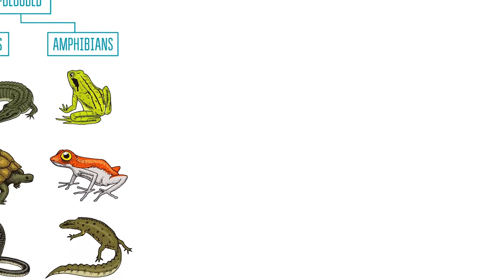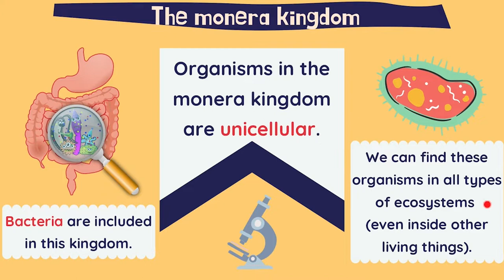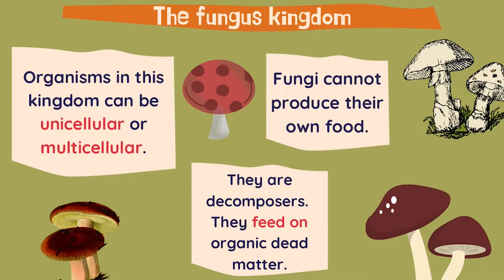Jamur itu bukan tumbuhan - Banyak yang tidak tahu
Jamur atau cendawan adalah organisme yang termasuk ke dalam kingdom Fungi dan tidak mempunyai klorofil sehingga bersifat heterotrof. Jamur ada yang uniseluler dan multiseluler. Tubuhnya terdiri dari benang-benang yang disebut hifa. Hifa dapat membentuk anyaman bercabang-cabang yang disebut miselium. Reproduksi jamur, ada yang dengan cara vegetatif ada juga dengan cara generatif. Jamur menyerap zat organik dari lingkungan melalui hifa dan miseliumnya untuk memperoleh makanannya. Setelah itu, menyimpannya dalam bentuk glikogen.Jamur merupakan konsumen, maka dari itu jamur bergantung pada substrat yang menyediakan karbohidrat, protein, vitamin, dan senyawa kimia lainnya. Semua zat itu diperoleh dari lingkungannya. Sebagai makhluk heterotrof, jamur dapat bersifat parasit obligat, parasit fakultatif, atau saprofit.

Cara hidup jamur lainnya adalah melakukan simbiosis mutualisme. Jamur yang hidup bersimbiosis, selain menyerap makanan dari organisme lain juga menghasilkan zat tertentu yang bermanfaat bagi simbionnya. Simbiosis mutualisme jamur dengan tanaman dapat dilihat pada mikoriza, yaitu jamur yang hidup di akar tanaman kacang-kacangan atau pada liken. Jamur berhabitat pada bermacam-macam lingkungan dan berasosiasi dengan banyak organisme. Meskipun kebanyakan hidup di darat, beberapa jamur ada yang hidup di air dan berasosiasi dengan organisme air. Jamur yang hidup di air biasanya bersifat parasit atau saprofit, dan kebanyakan dari kelas Oomycetes. Jamur dibedakan menjadi 4 divisio, yaitu Zygomycota, Ascomycota, Basidiomycota, dan Deuteromycota. Beberapa jamur dari genus Psilocybe terkenal dapat menyebabkan halusinasi dan sekarang dilarang di Indonesia.

jamur,
jamur crispy,
jamur enoki,
jamur tiram,
jamur enoki enaknya dimasak apa,
jamur krispi,
jamur merang,
jamur kancing,
jamur enoki crispy,
jamur kuping,
jamur madu,
jamur asmr,
jamur asam manis,
jamur air cucian beras,
jamur abadi,
jamur angelbert,
asmr jamur enoki pedas,
asmr makanan pedas jamur enoki,
asmr jamur enoki,
asmr jamur,
asmr mukbang jamur enoki,
asmr jamur pedas,
asmr jamur tiram raja,
asmr jamur enoki pedas indonesia,
jamur bonggol jagung,
jamur bulat,
jamur bisa dimakan,
budidaya jamur tiram,
budidaya jamur merang,
budidaya jamur sawit,
budidaya jamur kuping,
budidaya jamur enoki,
bikin jamur crispy,
budidaya jamur kancing,
bibit jamur tiram,
budidaya jamur janggel jagung,
jamur crispy tepung sajiku,
jamur champignon,
jamur enoki asmr,
jamur enoki berbahaya,
jamur enoki goreng crispy,
jamur enoki campur mie instan,
jamur enoki dan mie,
jamur enoki saus tiram